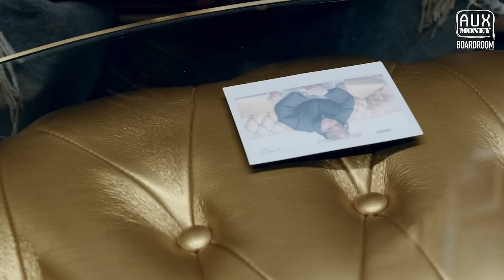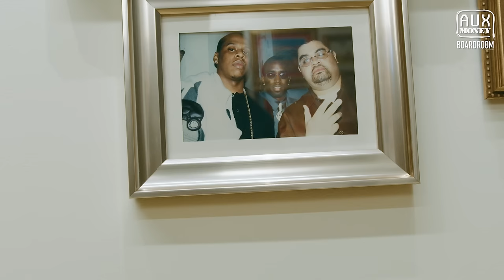Can You Sit Courtside Without The Right 'Fit On? l AUX MONEY with Chase B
In the newest episode of Aux Money, OG Chase B is joined by Lenny "Kodak Lens" and SaDelle "Delle," two key figures in sneakers, music and more. In this episode, the trio discusses how partying has shifted in the last decade for the worst, how Delle's sneaker authentication business helped build the enterprise we now know as StockX, Lenny's epic Christmas party with a surprise Megan Thee Stallion performance, Jay-Z's top five albums of all time and so much more.